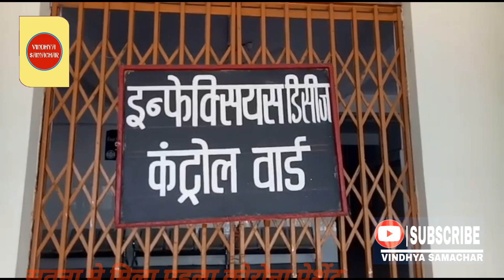Satna-कोरोना का मिला पहला पेशेंट Vindhya Samachar